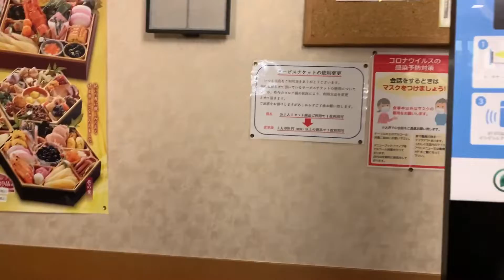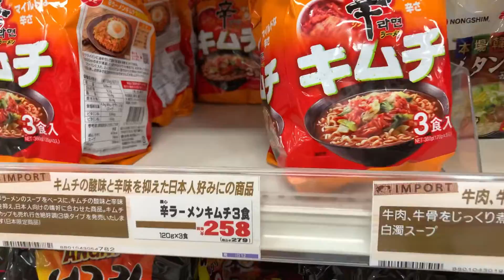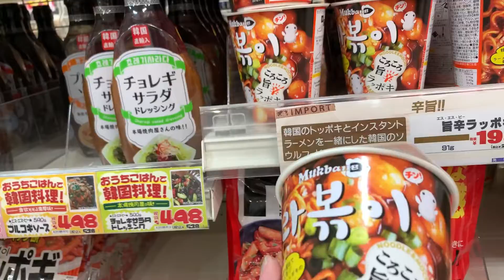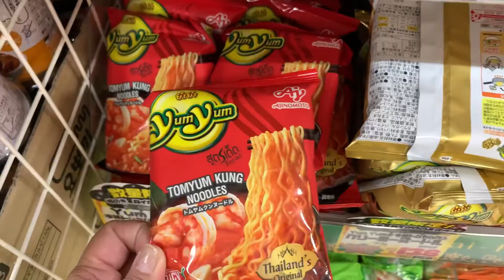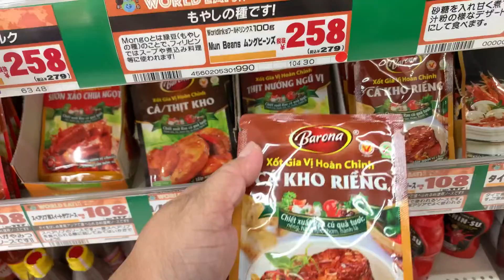JAPAN VLOG:SULIT ANG BAYAD NI HUBBY!SARAP SUMAMA SA MAG AMA KO + KAIN AND GROCERY!KAGANAPAN!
Please Use *Higher Picture Quality*

please check my business website